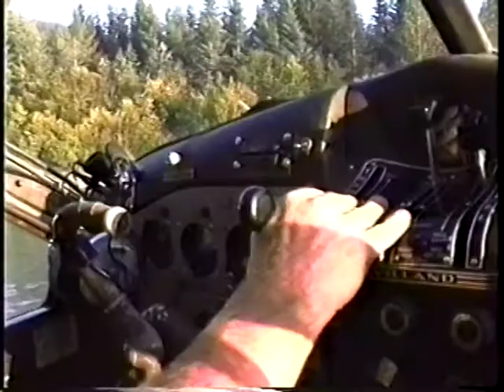Journey to Nuka Bay w Dennis Lind